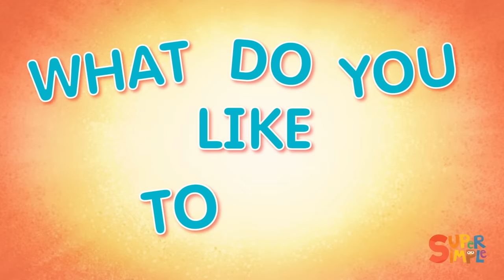What Do You Like To Do? + More Kids Songs | @FinnyTheShark With Super Simple Songs Characters!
🎶 Sing and dance along to one hour of kids songs featuring characters from all of the best of Super Simple Songs, Finny The Shark, and Carl's Car Wash!

0:00 - Intro
0:05 - What Do You Like To Do? featuring Finny The Shark
1:52 - Are You Hungry? featuring the Super Simple Puppets
3:46 - Open Shut Them #2
6:09 - How's The Weather? featuring the Super Simple Puppets
7:47 - Down By The Bay
10:12 - How Many Fingers?
12:56 - Red Yellow Green Blue featuring The Super Simple Puppets
14:49 - Humpty Dumpty
16:04 - Walking Walking
17:44 - The Bees Go Buzzing
22:19 - Apples & Bananas
25:22 - My Happy Song
29:14 - Five Little Speckled Frogs
31:54 - Make A Circle
32:56 - What Do You Like To Do?
34:43 - The Wheels On The Bus  featuring Carl's Car Wash
37:10 - As Quiet As A Mouse
39:31 - Line Up!
41:33 - What’s This? What’s That?
43:15 - Head Shoulders Knees & Toes (Speeding Up)
45:03 - The Ants Go Marching #2
49:36 - 10 Apples On My Head
54:58 - What's Your Favorite Color?
56:52 - Peanut Butter & Jelly
58:46 - Old MacDonald Had A Farm